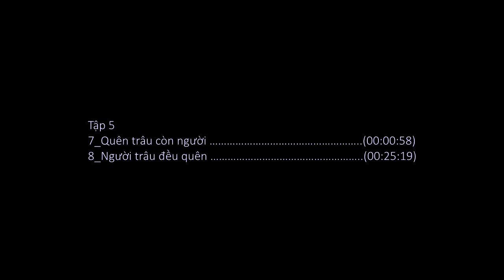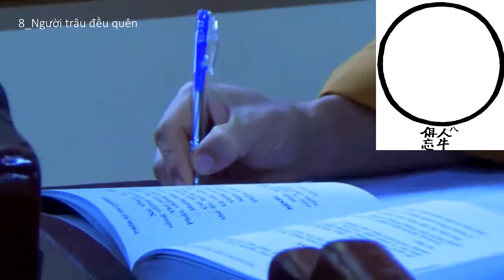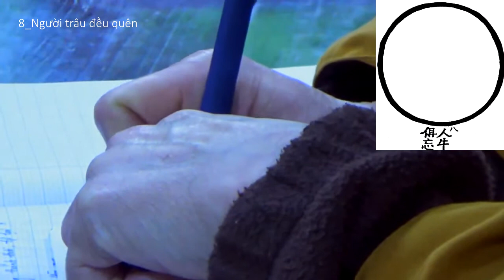Tranh chăn trâu (TT. Thích Thông Phương, tvTLĐL, 2016-2017)_(5 of 6)_(Tranh số 7,8)